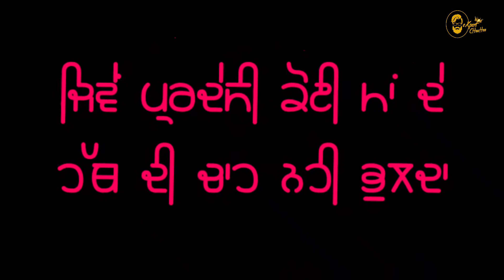shawl simar doraha new punjabi song black screen whatsapp status black background status sad status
BATTITUDEWHATSAPPSTATUS

videos 2020

Black backgroun

2020 All status Black screen New Haryanvi status Black screen Best Haryanvi status Black screen Hit Haryanvi status Black screen

blackbackgroundHaryanvistatus Videos